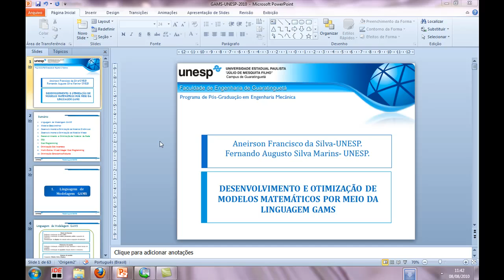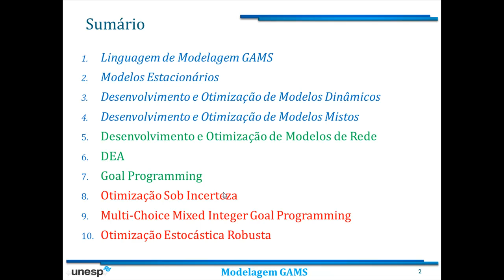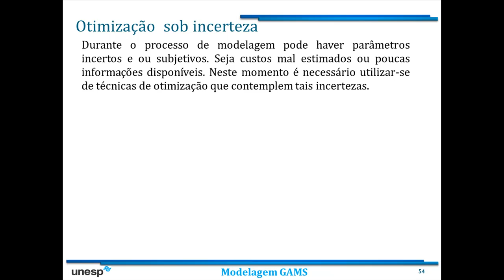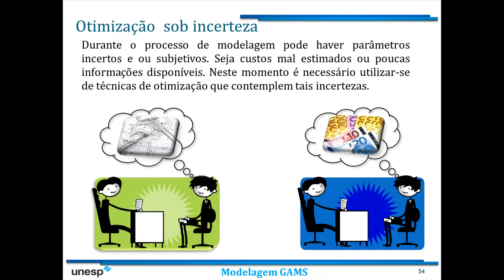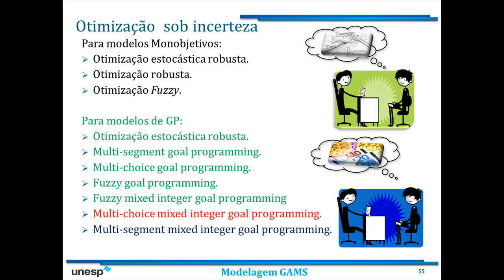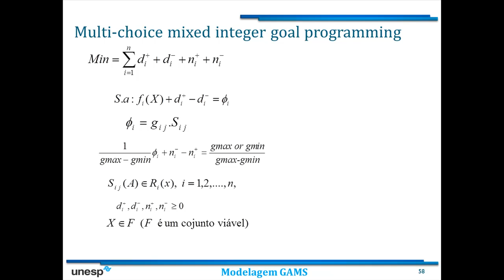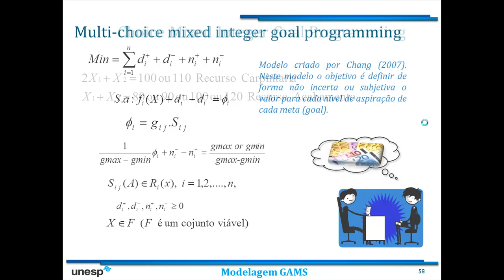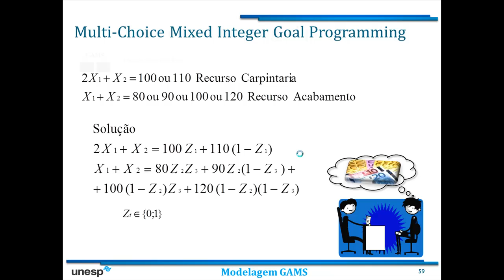Sob Incerteza.mp4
Mostrar o desenvolvimento e otimização de modelos sob incerteza, por meio da linguagem de modelagem GAMS. Neste exemplo, estaremos trabalhando com um modelo multi-choice mixed integer goal programming optimization.